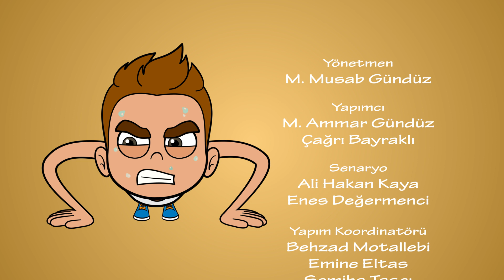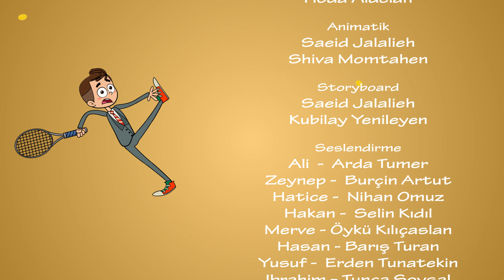Hızlı Ayaklar I 10. Bölüm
Eğlendirirken öğreten ve gençlerimizi spora teşvik eden çizgi dizi Hızlı Ayaklar artık Youtube kanalımızda!

Kanalımızdaki diğer videolara göz atmak ister misiniz?